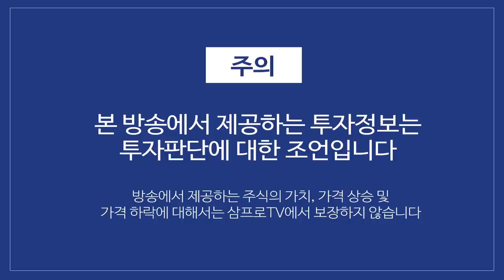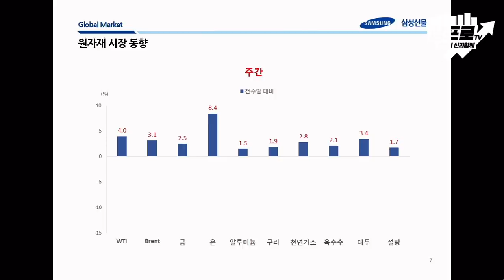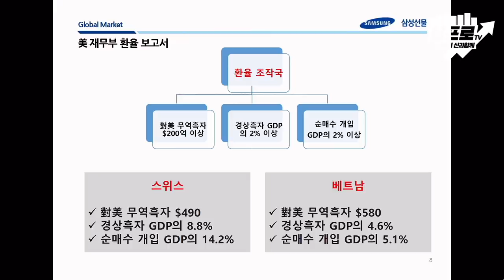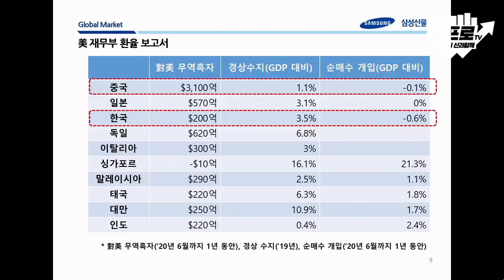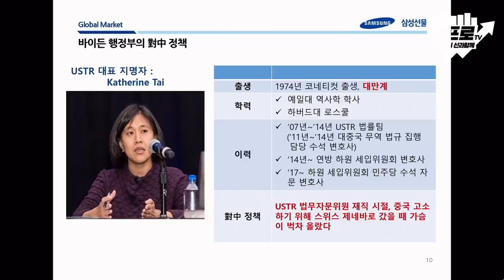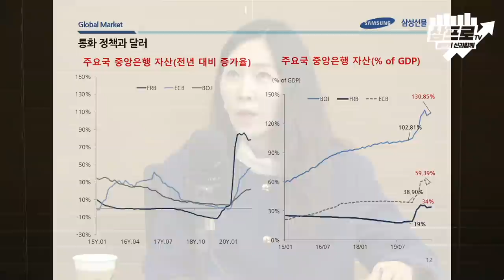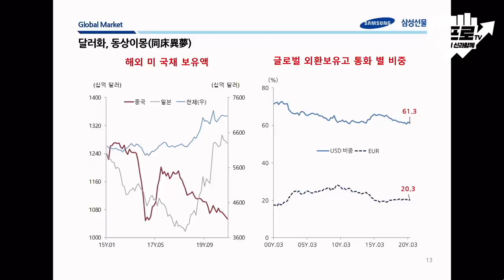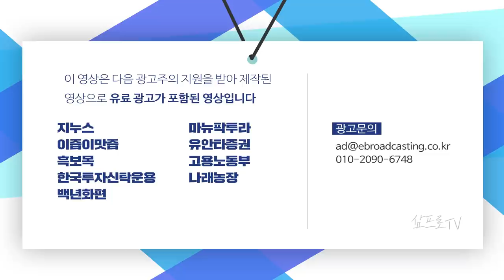경기부양책 합의 기대에 달러 빼고 지표는 올라갔다 f.삼성선물 전승지 책임연구위원